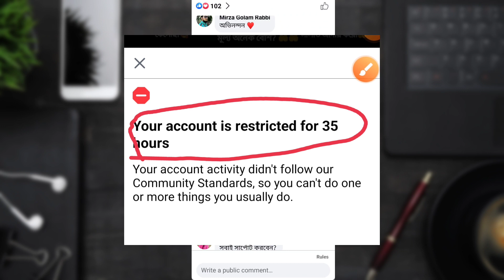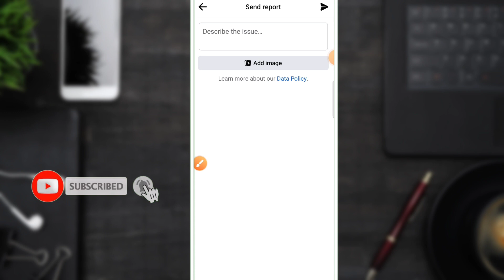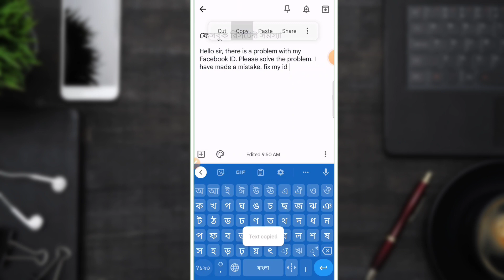Facebook account Restricted problem solved | Facebook like comment Block problem